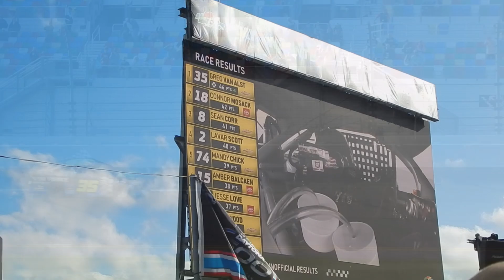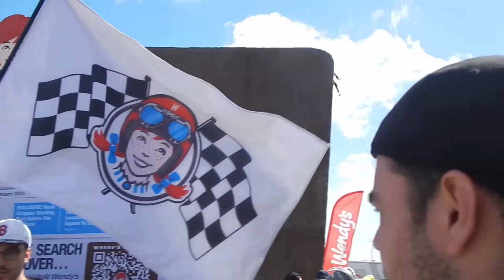GraySpeed at the Track: What Makes Daytona So Special?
This has been something that I've been looking forward to for a long time, to go to the Daytona 500. I wanted to share my story, and other people's stories, but also showcase what makes racing great and what makes it beautiful.

Special Thanks to those who appeared in this video!
Eric Caudell
Steve Cheesebro